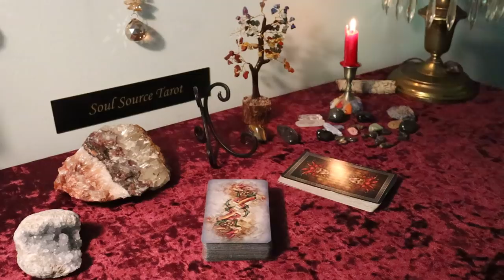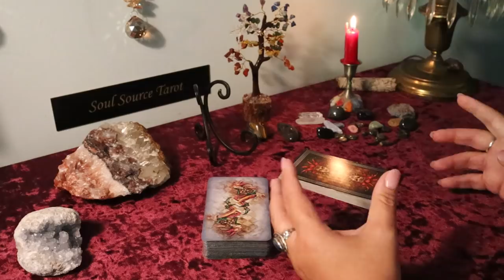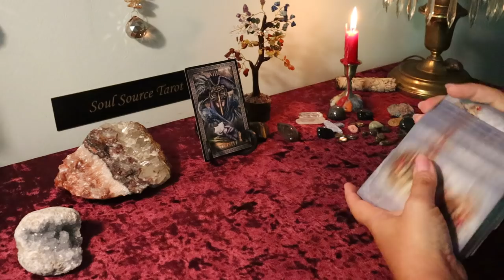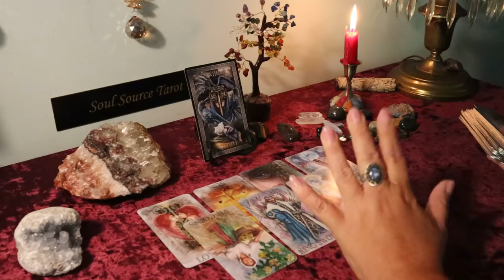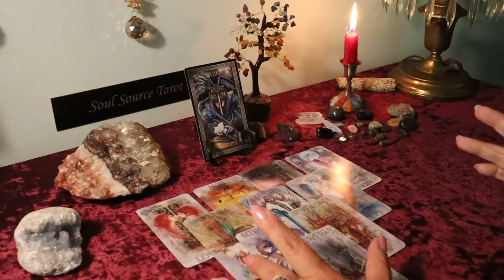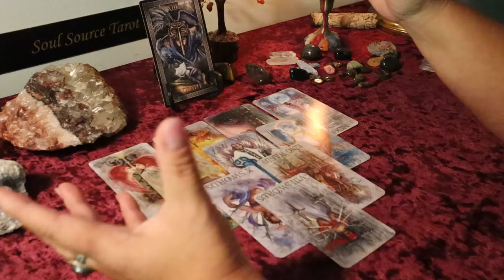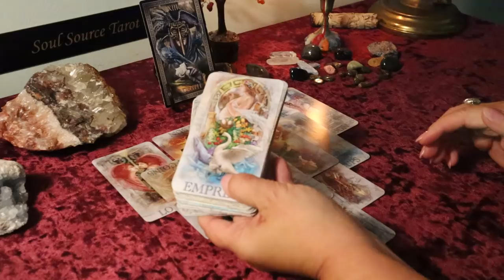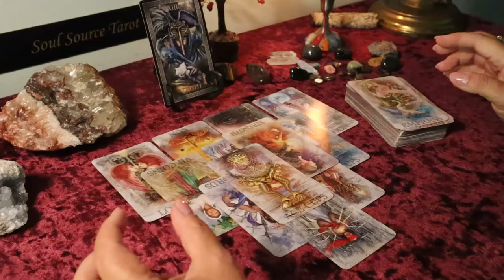Libra September 2019...Big Love You Didn't Expect...Libra Tarot Reading September